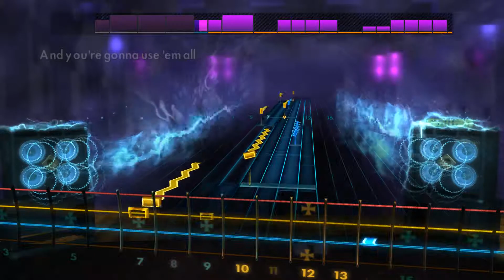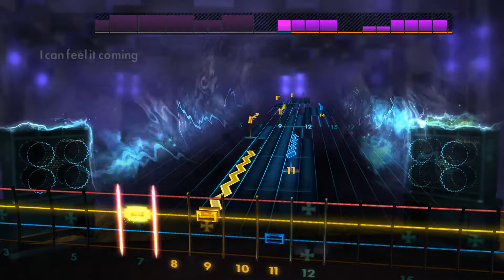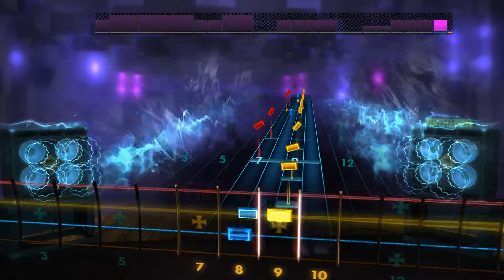Vampire Weekend - Cousins | Rocksmith Bass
Vampire Weekend - Cousins Rocksmith Remastered Bass
Tuning: E Standard

I do not hold the rights to this song